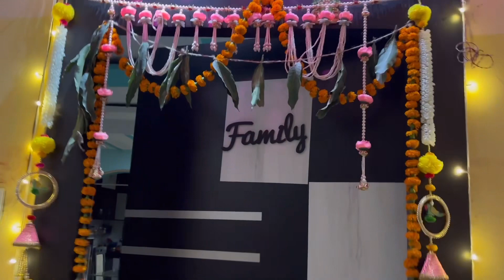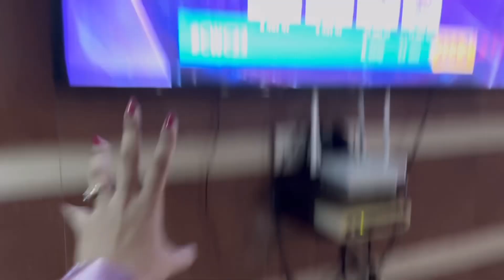Dil-wali Diwali vlog ✨🪔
🦋 FAQ
My name - Aditi Verma

My age -19y/o

Height- 5’4

Favourite colours- lavender, black.

My obsession- dogssssss ❤️

Equipment’s I use for shooting and recording: Iphone 12 and Sony cyber shot camera.